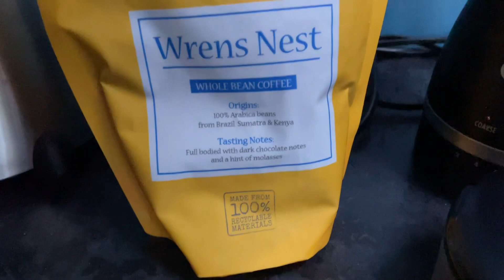COFFEE REVIEW - WARBLER & WREN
Coffee 🫘 Beans